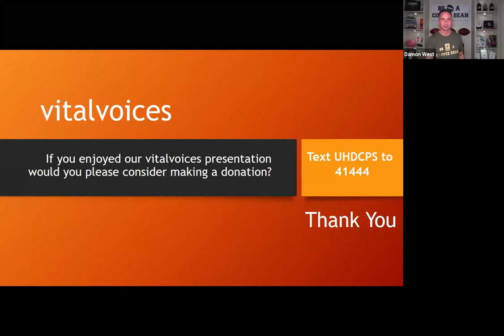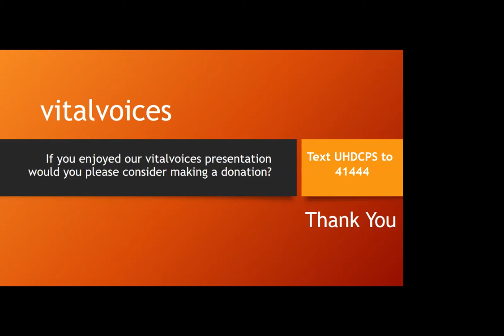From College Football to a Texas Maximum Security Prison to Teaching at UHD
Becoming a Coffee Bean: Finding the Opportunities in Adversity

How Damon West went from serving Life in a Texas maximum-security
prison to teaching Prisons in America at UHD

Damon West exchanged the American Dream for a dystopian nightmare. Far from the glory of quarterbacking his college football team, roaming the Halls of Congress, or trading on Wall Street, his addiction to meth and subsequent multi-million-dollar crime spree delivered him a life-sentence in a Texas maximum-security prison. One day, a seasoned convict shared an allegory with him that changed his life. It taught him that, like a coffee bean, the power to change any situation comes from inside you, not the forces outside of you. Join our conversation to see how Damon went from serving Life in a Texas maximum-security prison to teaching Prisons in America at UHD.

Follow Dean Schwartz from the College of Public Service on Twitter @UHDCPSDEAN